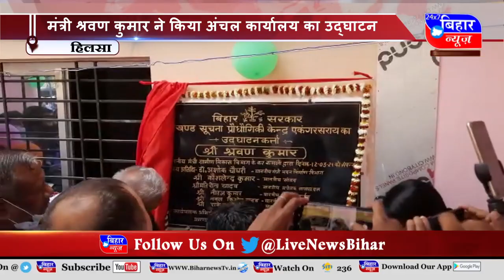[BiharNewsTv.in] 12 march 6 pm 2021